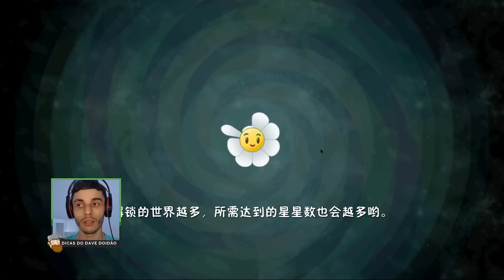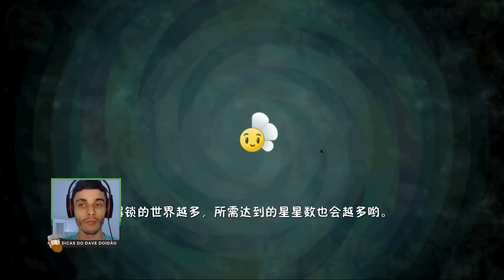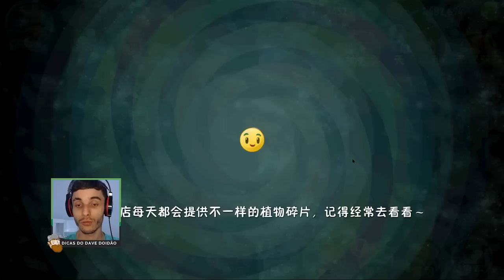A PLANTA QUE FICA ABRAÇADINHA NOS ZUMBIS, EU RI! 🤗👫 PLANTS VS. ZOMBIES 2 CHINA #20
Nesse vídeo eu continuo a jogar a versão chinesa de Plants vs. Zombies 2. O jogo têm plantas e zumbis novos, mecânicas, recursos, modos de jogo diferenciados e muito mais. Aqui eu testo pela primeira vez a Garra Gloriosa. Vem ver!

✅ O cronograma da semana é postado todo domingo na comunidade do canal. Dê uma olhada lá pra saber o dia e o horário dos vídeos e das lives!

👉 CAPÍTULOS

00:00 - Abertura
00:06 - Introdução
01:41 - Fase 19
06:40 - Fase 20
12:11 - Fase 21
20:25 - Fase 22
25:04 - Fase 23
31:16 - Fase 24
36:16 - Aleatoriedades
38:02 - Encerramento